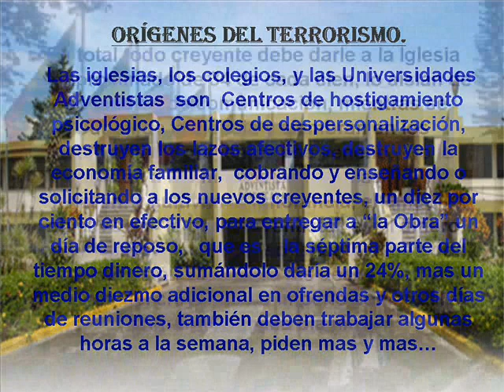Violaciones de los Derechos Humanos en La Iglesia Adventista